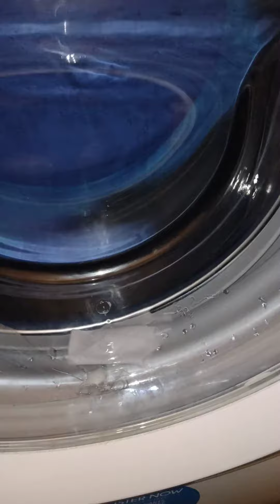White's out of balance